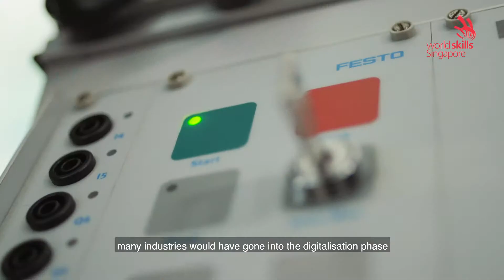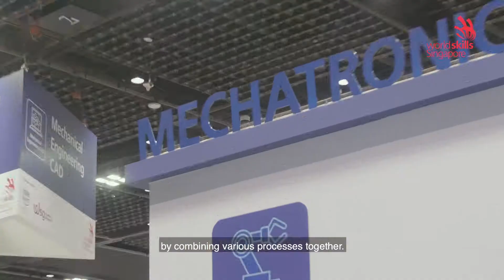Skills Discovery: Mechatronics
You can find engineers trained in Mechatronics in a wide variety of fields such as medical, assistive technology, unmanned aerial vehicles and more. Combining electrical and mechanical engineering, Mechatronics will be a skill much valued as the industry undergoes its fourth transformation!